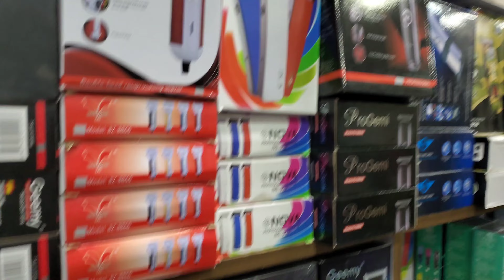"Lajpat Rai Market: The Ultimate Destination for Electronics in Delhi"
Lajpat Rai Market, located near the historic Red Fort in Old Delhi, is one of the oldest and most famous markets in the city. It's a bustling hub known primarily for its wide variety of electronics, gadgets, and accessories at competitive prices. The market is a maze of small shops and stalls where you can find everything from mobile phones and computer parts to home appliances and audio equipment. Besides electronics, Lajpat Rai Market also offers a range of other goods, including toys, musical instruments, and some home decor items.

The market is especially popular among locals for its wholesale prices, making it a go-to spot for bulk purchases. However, it's also a favorite among tech enthusiasts and bargain hunters who seek good deals on electronic goods. The atmosphere is lively, with shopkeepers calling out to customers and the streets packed with people haggling for the best prices.

While visiting, it's recommended to be prepared for some crowd and to have good bargaining skills, as prices can often be negotiated. The market's location near the Red Fort makes it an accessible stop for tourists exploring Old Delhi, providing a glimpse into the city's vibrant commercial life.